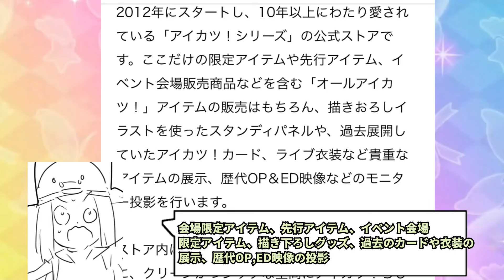オールアイカツ！公式ストアのイラストが神すぎて言葉が出ない